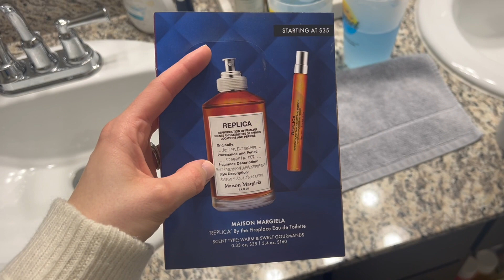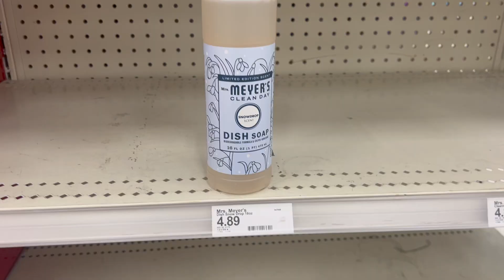confessions of a shopaholic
more black friday orders showing up, so i show you :)